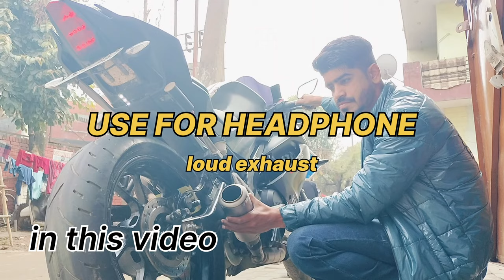modification r15v3 R15m exhaust full sistam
hi friends kese ho aap sab I hope ache honge .